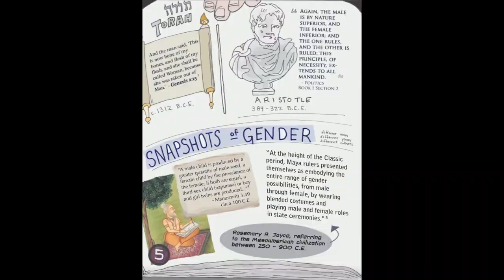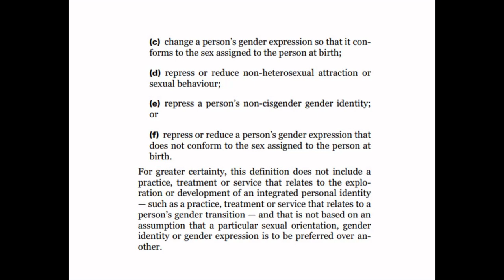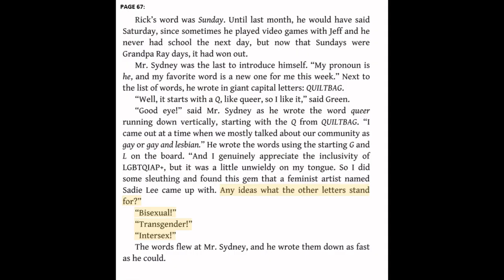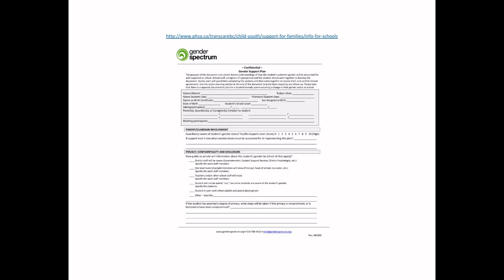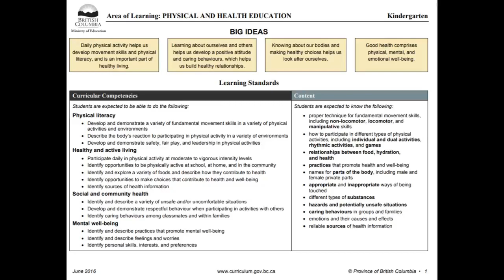How do they indoctrinate our children...